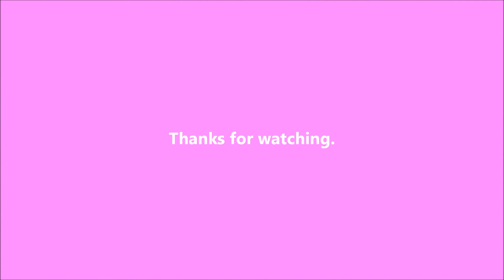Chicken Bake - 2021-09-05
Baked today.

On April 10, 2018, I got a puppy from the shelter.  She's a little terrier mix and was born on February 15, 2018.  I'm planning on documenting her life right here.  She got a new sister from the shelter on May 7, 2019.  Bella was born on February 28, 2019 and is fitting right in.  They both got another sister on March 27, 2021: Christie.  We took her while my uncle was in the hospital and, when he died in April, she joined the pack.

Writing

Audio